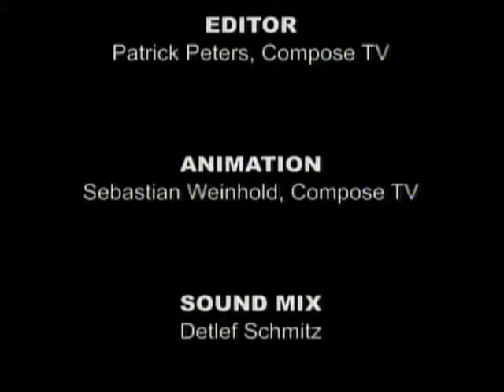Sharks Myth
Diving with sharks.